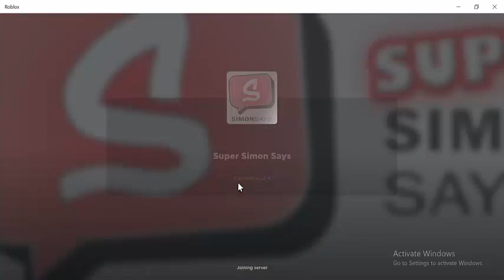Simon Says..... (*^▽^*) || Roblox || Jessica's Fantasy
Hey Gamers!!!
➯This is and extremely fun game on Roblox
➯You have to focus on the command and act according to it to win the game!

➢Simon Says Rules:
➥Example Jump
➥ "Simon Says jump" = Jump
➥ "Simon Says don't jump" = Don't Jump
➥ "Jump" = Don't Jump
➥ "Don't jump" = Jump

Comment down about the video and tell if you want me to review any game.

➔Like 👍 and don't forget to smash the Bell button for notifications ...
➔See ya 👋...